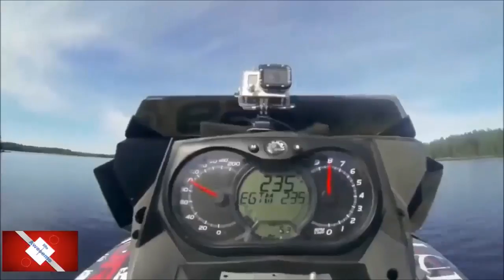AMAZING SKILL PEOPLE ARE AWESOME COMPILATION THE MOST SATISFYING VIDEOS IN THE WORLD 2017